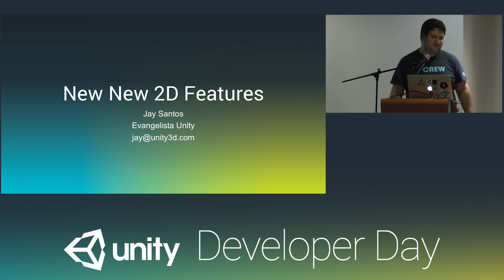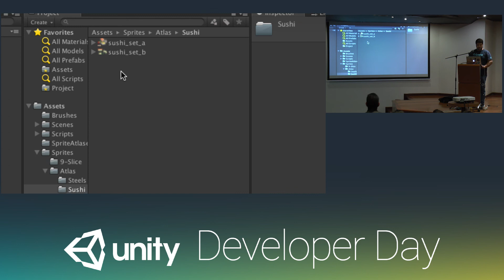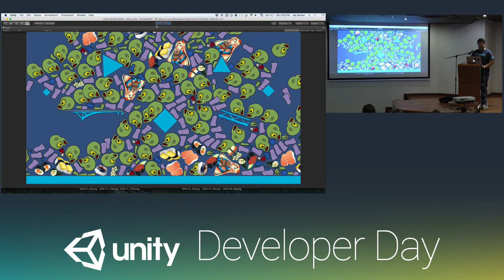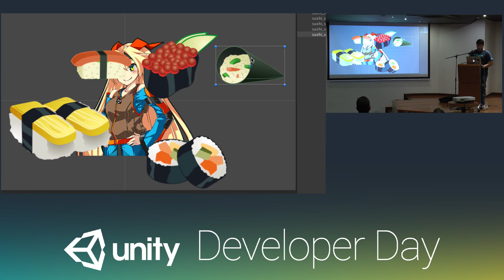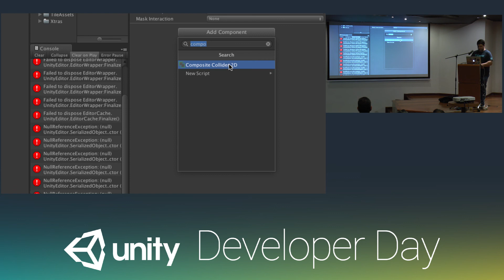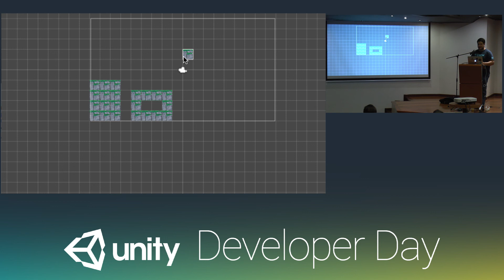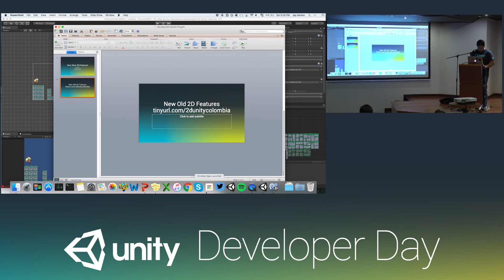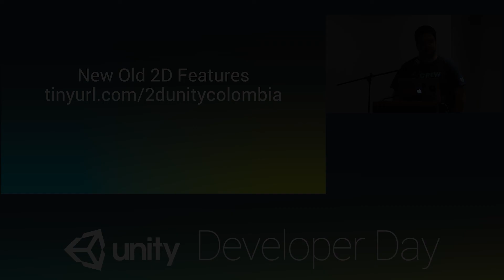Las nuevas-nuevas funcionalidades 2D en Unity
En esta sesión, Jay Santos, evangelista de Unity para Brasil nos explica y muestra las nuevas-nuevas características 2D que están en Unity.

El Unity Developer Day es un evento cuyo objetivo es que la industria de videojuegos en Colombia pueda: aprender, compartir y conectar.